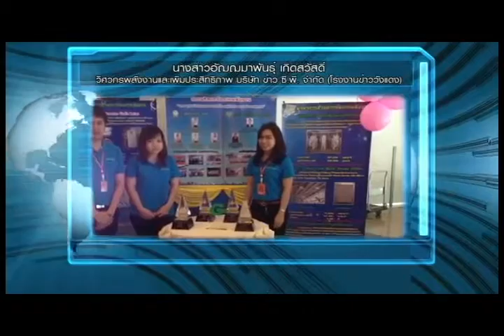นางสาวอัฌฌมาพันธุ์ เกิดสวัสดิ์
ประเภทผู้รับผิดชอบด้านพลังงาน : โรงงานควบคุม